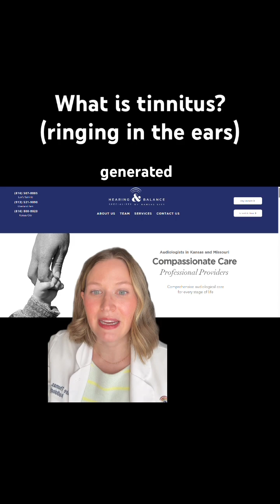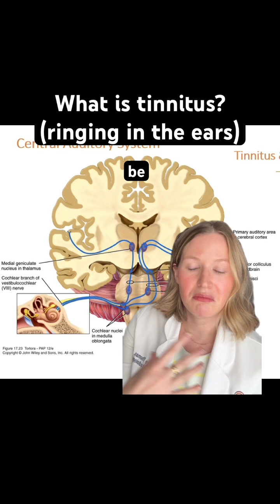What is tinnitus?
Learn more about our practice at:
Hearingandbalancekc.com